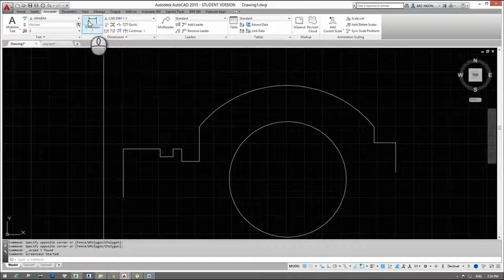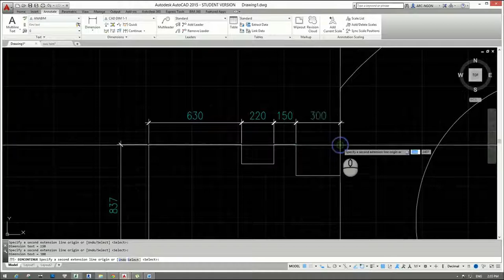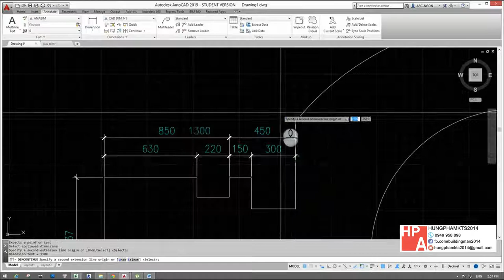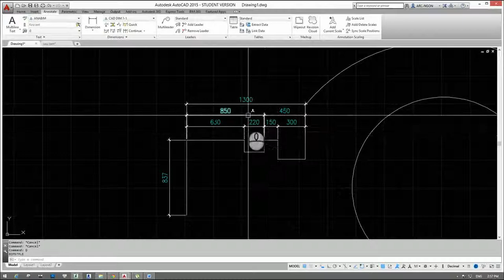HỌC AUTOCAD MIỄN PHÍ] - Bài 41: Đo kích thước liên tiếp & song song